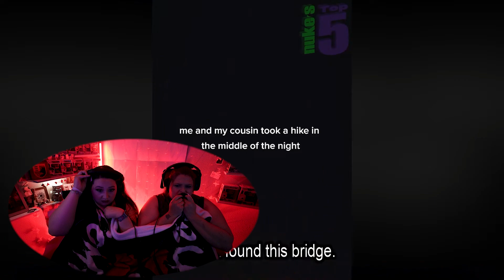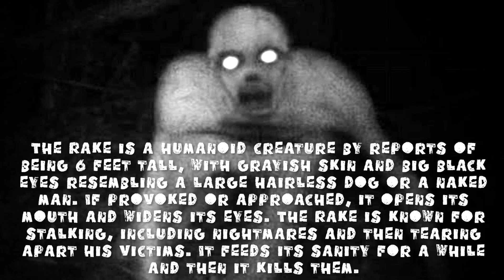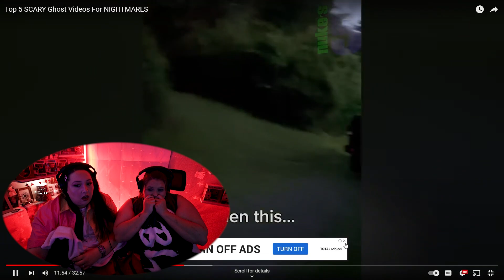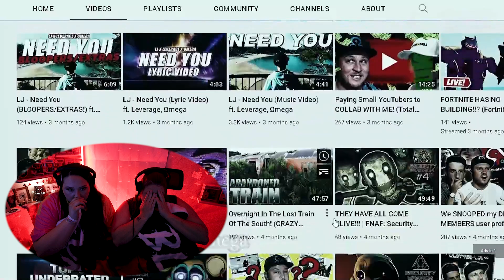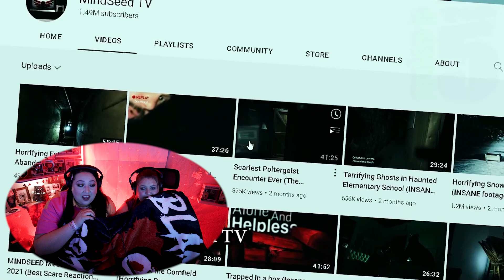REACTING TO NUKES TOP 5 - Top 5 SCARY Ghost Videos For NIGHTMARES (WE HAD TO LEAVE!!!)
IT'S FREAKY FRIDAY!!!
VLOG CHANNEL: NEW VLOGS ONCE OR TWICE A MONTH
PODCAST: NEW PODCAST COMING SOON!!
STREAM SUNDAY: STREAMING LIVE EVERY SUNDAY

NUKE'S CHANNEL: @NukesTop5

PERKS:
-Early Access to Videos
-Exclusive Membership ONLY videos
-Membership ONLY Discord where I give you EXCLUSIVE Sneak Peeks and you are first to know anything! I'm also on there DAILY, talking with you guys!

Send me anything and you could be shouted out in my next unboxing video!
KAZANDRA BROCK
5210 CLEVELAND BLVD STE 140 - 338

DON'T FORGET!!!